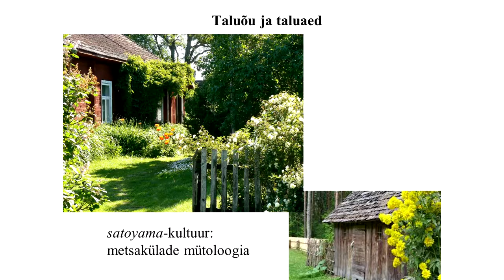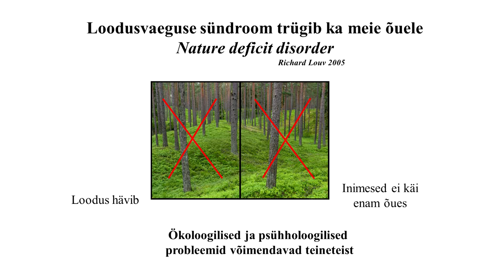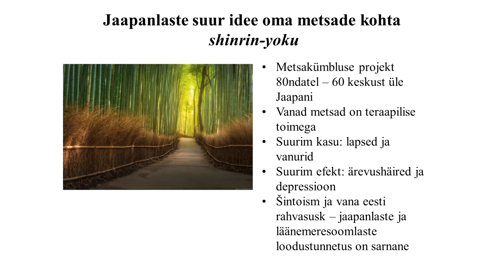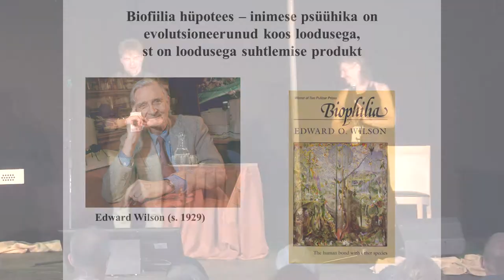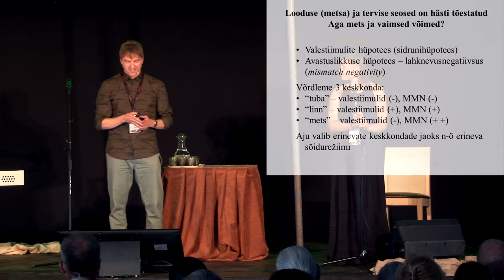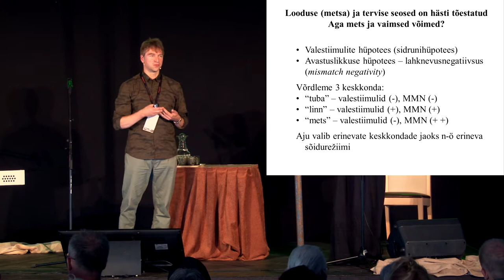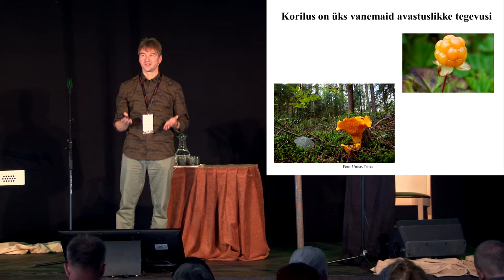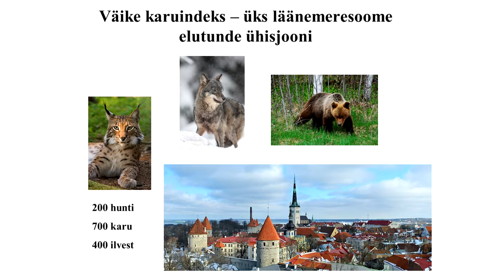Valdur Mikita - Mida mõõdab väike karu indeks?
Valdur Mikita uuris 10. juulil 2018 Eesti visioonipäeval, miks loodusega sina peal olemine on inimesele nii oluline, alustades tõdemusega, et meil Eestis on küll palju metsa, kuid ei ole head ideed, mida selle metsaga peale hakata.

"Ökoloogilised ja psühholoogilised probleemid on tegelikult täpselt ühesugused ja võimendavad üksteist. Inimese psüühika on evolutsioneerunud koos loodusega, s.t. on loodusega suhtlemise produkt. Kõik inimesed on n.ö biofiilid: nad lihtsalt vajavad enda ümber normaalset looduslikku ümbrust, et nende psüühika oleks normaalne. Loodusvaeguse sündroom on siiski trüginud ka meie õuele ja pole vahet, kas meil pole metsa või on mets, kuid inimesed ei käi seal.

Mis aga ikkagi on selle taga, et inimesed tunnevad end looduses paremini kui siseruumides? "Linnaruumis kummitavad meid valestiimulid. Kui näeme elektriposti otsas sidrunilimonaadi reklaami, siis meie keha valmistab end ette, et me hakkame kohe sidruneid sööma. Ja kui me seda sidrunit ei saa, siis meie keha läheb kohe stressi. Hiljuti avastati ka ajulained, mis alateadlikult otsivad meie ümbrusest signaale, mis annavad märku, et tegemist on millegi uuega. Kui võrdleme kolme keskkonda: tuba, linn ja mets, siis ainult mets on selline keskkond, kus meie keha ei saa valesid signaale ja kus on palju avastusvõimalusi. Minu meelest me võime selle mõtte kokku võtta niiviisi - miks inimestele meeldib käia metsas seeni ja marju korjamas - see on kõige vanem aju treenimise viis.”

Ettekanne on salvestatud 10. juulil 2018 Lilleorus Eesti visioonipäeval, mis juhatas sisse Euroopa ökokülade konverentsi "Teadlike kogukondade tarkus".

Video valmimist toetas Kodanikuühiskonna Sihtkapital. Konverents "Teadlike kogukondade tarkus" oli kingitus Eesti Vabariigi 100. sünnipäevaks.